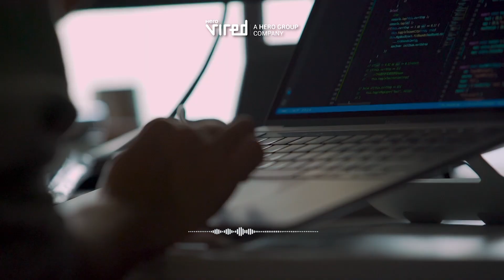Watch as Daniel talks about our program in Cloud and DevOps and shares the key highlights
You have arrived at the right place and you are one step closer to achieving your goals!

About Hero Vired

Hero Vired is India's premium LearnTech company for professionals and higher education aspirants. The company is a startup venture of the Hero Group that offers career-relevant programs, in partnership with world-class universities to make learners more competent and industry-ready for emerging jobs and skills of the future. With best-in-class, short and long-term learning programs, Hero Vired offers overall professional development via skill-based programs and courses that are imperative to a learner's growth in India's rapidly evolving digital economy.

Over the last two years, Hero Vired has won several prestigious awards like International Brand Equity Awards, ET Best Brands 2021, The Mark Asia Digi Awards and Summit 2021, Entrepreneur India Education and Innovation Awards in both 2022 and 2023, ET Brand Disruption Awards 2022, ET Kaleido Awards 2022, ET BrandEquity Brand Bharat Awards 2022, Pride of India Awards (North) 2022, CXO Tech Summit and Awards 2022, and Startup Awards 2023.

Data Science is an interdisciplinary field that combines statistical analysis, machine learning, and domain expertise to extract valuable insights and knowledge from raw data. It empowers organizations to make data-driven decisions and uncover hidden patterns, ultimately driving innovation and problem-solving across various industries.

What is Full Stack Development?
Full Stack Development refers to the practice of developing web applications or software solutions that encompass all layers of the technology stack. A full stack developer is skilled in working with both the front-end (client-side) and back-end (server-side) of the application, as well as the database and server infrastructure.

DevOps is a software development approach that emphasizes collaboration between development and operations teams to automate and streamline the software delivery process, enabling faster and more reliable deployment of applications.

What is Future Tech?
Future tech refers to emerging and advanced technologies that are on the cutting edge of innovation and have the potential to significantly transform various industries and human experiences. Examples include AI, blockchain, quantum computing, and advanced robotics.

Management is the process of coordinating and overseeing the activities and resources of an organization or team to achieve specific goals effectively and efficiently. It involves planning, organizing, leading, and controlling to ensure successful outcomes.

What are Finance studies?
Finance studies encompass the exploration and understanding of how individuals, businesses, and institutions manage and allocate their financial resources. It involves analyzing various financial activities, such as investments, budgeting, risk management, and financial planning.